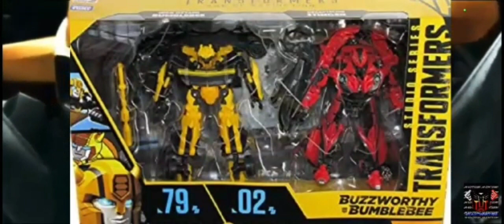El error que no notaste en stiger